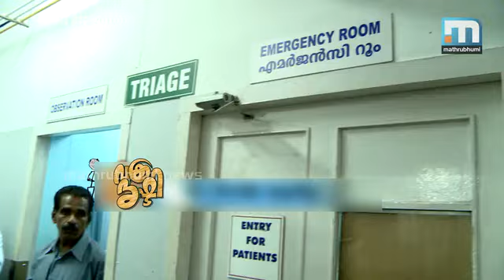ടമാാാര്‍ പഠാാാര്‍ \ Vakra Drishti Episode 279 Part 1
സസ്‌പെന്‍സും മസാലയും നിറഞ്ഞ ഒരു വാണിജ്യ പടം പോലെ കോണ്‍ഗ്രസില്‍ പഴയ ചക്കളത്തില്‍ പോരാട്ടങ്ങല്‍ പുനര്‍ജനിക്കുകയാണ്. രൂക്ഷമായ പഴയ ഗ്രൂപ്പ് യുദ്ധങ്ങളുടെ കാലം ഒരു ഇടവേളയ്ക്ക് ശേഷം രൂപപ്പെടുത്തിക്കൊണ്ട്. കഥാപാത്രങ്ങള്‍ പഴയത് തന്നെ കെ മുരളീധരനും രാജ്‌മോഹന്‍ ഉണ്ണിത്താനും. രംഗങ്ങളിലും പ്രമേയത്തിലും ചില്ലറമാറ്റം. കഥയിലും സംഭാഷണത്തിലും ആവര്‍ത്തന വിരസത. എങ്കിലും മാറിമറയുന്ന കോണ്‍ഗ്രസ് സമവാക്യങ്ങള്‍ ഒരു മസാല പടം പോലെ. ഡി സി സി പുനസംഘടനയെത്തുടര്‍ന്ന് പാര്‍ട്ടിയില്‍ വന്ന ഉലച്ചിലാണ് വിഷയം. കെ മുരളീധരനെ മുന്നില്‍ നിര്‍ത്തി ഇടഞ്ഞു നില്‍ക്കുന്ന എ ഗ്രൂപ്പിന്റെ രാഷ്ട്രീയ നീക്കമാണിതെന്ന് വിചാരിക്കുന്നവരും ഉണ്ട്. വക്രദൃഷ്ടി- എപ്പിസോഡ്: 279